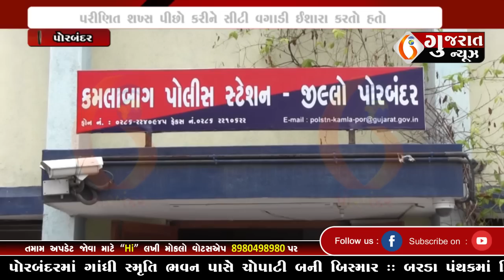GUJARAT NEWS PORBANDAR 01 07 2023